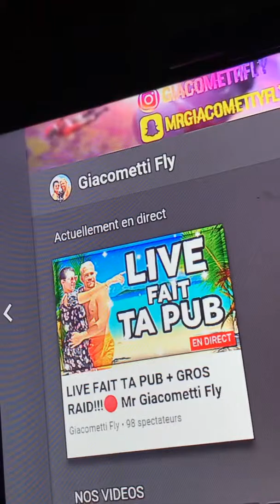Petite vidéo pour remercier les 125 abonnés💚💚💚 je vous aime très fort